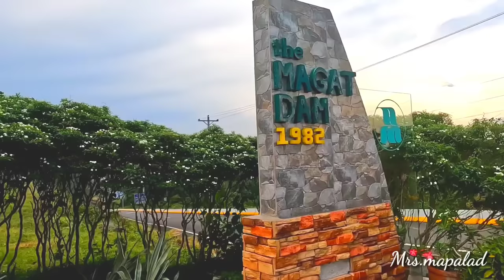Road Trip San Mateo to Magat Dam Isabela/ILOCANO SONATA BEST REMIX 2023 NON STOP/mrs.mapalad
This video is Soft Road Trip San Mateo to Magat Dam Isabela/ILOCANO SONATA BEST REMIX 2023 NON STOP or Ilocano songs as a background so you can relax while watching my video. Hope you like it.